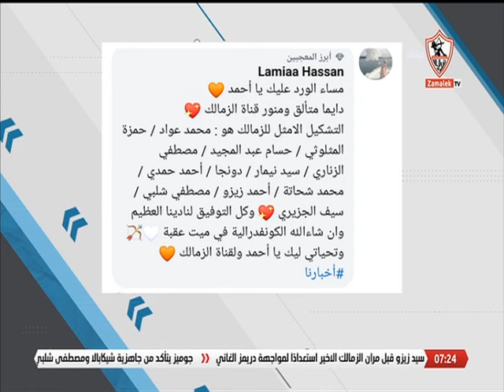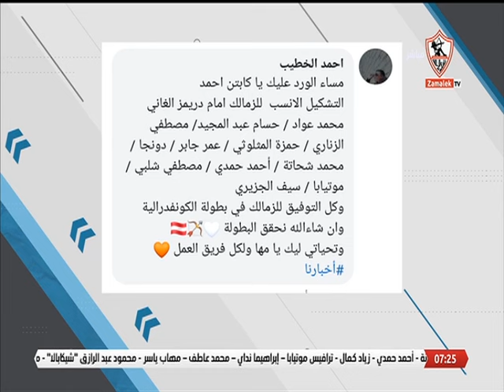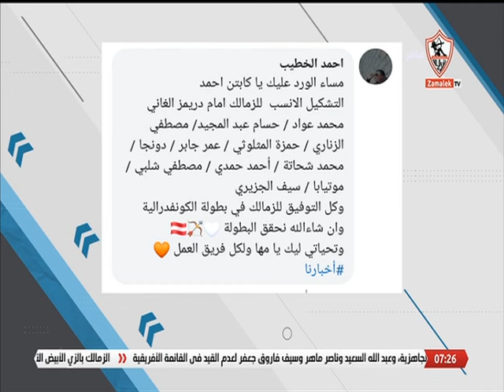موضوع الحلقة.. التشكيل الأنسب للزمالك أمام دريمز الغاني في ذهاب نصف نهائي الكونفدرالية - أخبارنا